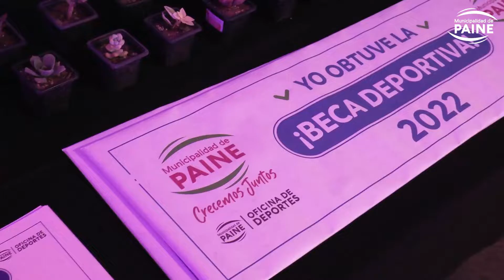Entrega Becas Deportivas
¡Nuestro compromiso con los deportistas de la comuna es de verdad!🚴🏻⛹🏻‍♀️ En esta ocasión, becamos a 16 deportistas de distintas disciplinas que se han destacado por su rendimiento, disciplina y esfuerzo🏆
Junto a la Oficina de Deportes, seguimos promoviendo la vida saludable por medio de los variados talleres, campeonatos y apoyos que a diario entregamos para mantener activa a toda la comunidad🙌🏻
Infórmate y participa de toda la programación deportiva 👉🏻Oficina de Deportes Paine